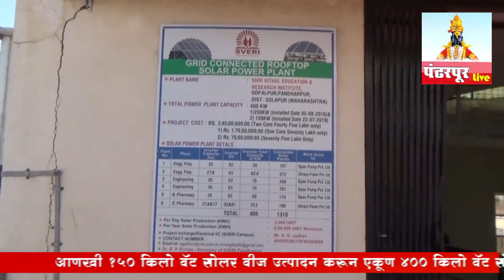एकूण 400 किलो वॅट सोलर वीज उत्पादित करणारे स्वेरी ठरली राज्यातील एकमेव शैक्षणिक संस्था !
WATCH NO. ONE LIVE NEWS CHANEL PANDHARPUR LIVE
आणखी 150 किलो वॅट सोलर वीज उत्पादन करून एकूण 400 किलो वॅट सोलर वीज उत्पादित करणारे स्वेरी ठरली राज्यातील एकमेव शैक्षणिक संस्था !
पंढरपूर- सध्या राज्यातच नव्हे तर देशात वीजेचा भयंकर प्रश्न भेडसावत आहे. याची जाण ठेवून स्वेरी अंतर्गत असलेल्या अभियांत्रिकी महाविद्यालयाने  प्रत्येक वेळी नव-नवीन उपक्रम हाती घेवून तो यशस्वी करण्याचा नेहमीच प्रयत्न केला आहे. आता आणखी एक पावुल पुढे टाकत स्वेरीचे संस्थापक सचिव डॉ. बी.पी. रोंगे याच्या संकल्पनेतून अपारंपरिक ऊर्जेचा (सौर उर्जा) वापर करून आपण स्वतःच स्वतःची वीज निर्मिती करू शकतो. हे ठरवून त्यांनी अभियांत्रिकीच्या मुख्य इमारतीवर वरील बाजूस व फार्मसीच्या इमारतीवर असे मिळून तब्बल 400 किलो वॅट सोलार ऑन ग्रीड रूफ टॉप सिस्टम तयार केले आहे.

सदर प्रकल्प उभारताना सखोल अभ्यास करून त्याचे फायदे तोटे लक्षात घेवून तसेच पर्यावरणाची हानी होणार नाही व अपारंपरिक उर्जेचा (सौर उर्जा), ग्रीन एनर्जीचा वापर करून सदर प्रकल्प पूर्णत्वास आले. सोलर वीज निर्मिती प्रकल्पासाठी आजमितीस रु. दोन कोटी 45 लाख रुपये इतका आला असून सदर प्रकल्पापासून प्रतिदिन दोन हजार युनिट्स एवढे वीज निर्मिती होते तर वार्षिक जवळ जवळ 6 लाख युनिट्स वीज निर्मिती या प्रकल्पापासून होते. प्रकल्प महावितरण सोबत करार (नेट मीटरिंग) केला आहे. तसेच एवढ्या मोठ्या क्षमतेचा सोलार ऑन ग्रीड रूप टॉप सिस्टम हा मोठ्या विस्ताराचा राज्यातील एकमेव प्रकल्प असू शकतो. महाविद्यालय हे प्रकल्पांच्या माध्यमातून विजेचा वापर करून शिल्लक राहिलेली वीज महावितरणला दिली जाते व सध्या स्वेरीला दिवसाकाठी संपूर्ण वीज पुरवठा सोलर उर्जेमार्फत होत आहे.

          सदर प्रकल्प केल्याने स्वेरी दिवसा वापरणारी वीज महावितरण कडून न घेतल्याने सदर वीज महावितरण आवश्यक असणार्‍या ग्रामीण भागांना देवू शकते. अशा प्रकारे स्वेरीने अप्रत्यक्षपणे शासनास मदत केली आहे. यावेळी संस्थेचे संस्थापक सचिव व अभियांत्रिकीचे प्राचार्य डॉ. बी.पी.रोंगे म्हणाले कि, आम्ही 2016 मध्ये 250 किलो वॅटची सोलर वीज निर्मितीचा पहिला टप्पा केला व झालेल्या खर्चाचा परतावा अडीच वर्षात मिळाला. पहिला टप्पा यशस्वी झाल्यानंतर 2019-20 मध्ये नवीन 150 किलो वॅट क्षमतेची सोलर वीज निर्मिती प्रकल्प उभारला असा एकूण 400 किलो वॅट सोलर वीज प्रकल्प स्वेरीत उभारला ज्या ग्रामीण भागातील शेतकर्‍यांना वीजेचा तुटवडा भासत आहे अशांना काही प्रमाणात वीज तुटवड्यापासून मुक्ती मिळेल.

सदर संस्थेचे संस्थापक सचिव व अभियांत्रिकीचे प्राचार्य डॉ. बी.पी.रोंगे नेहमीच विद्यार्थ्यांबाबतीत खूप काळजी घेत असल्याने वीज पुरवठा खंडित होवून विद्यार्थ्यांचे नुकसान होऊ नये म्हणून त्यांनी सोलार प्रोजेक्ट बरोबरच किर्लोस्कर कंपनीचे 320 के.व्ही.ए. क्षमतेचे जनरेटर खरेदी केली आहे. सचिव व प्राचार्य डॉ. बी.पी.रोंगे यांच्या मार्गदर्शनाखाली प्रकल्प अधिकारी तथा विद्युत पर्यवेक्षक संतोष जाधव यांच्या नेतृत्वाखाली सदर प्रकल्प पूर्णत्वास आले आहे. यासाठी झालेला खर्च हा साधारण तीन वर्षात परतावा होऊ शकतो. या सौर ऊर्जेमुळे संस्थेचे लाईट बील पूर्वीपेक्षा जवळजवळ 60 ते 70 टक्केपर्यंत कमी आले आहे. या प्रकल्पासाठी महावितरण विभाग, विद्युत निरीक्षक विभाग व चिरायु पॉवर कंपनीचे करण चोप्रा यांचे सहकार्य लाभले. सदर प्रकल्पासाठी कॅम्पस इन्चार्ज प्रा.एम.एम.पवार सहकार्य लाभले. सदर प्रकल्प ग्रामीण भागातील स्वेरीने उभारल्याने सर्व स्तरातून कौतुक व अभिनंदनाचा वर्षाव होत आहे.